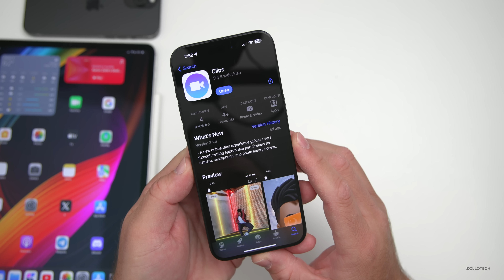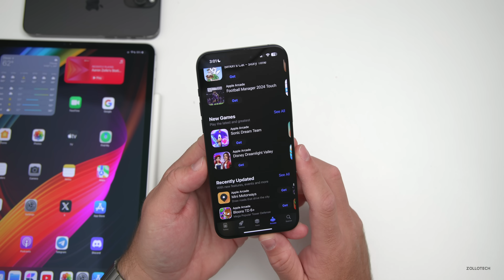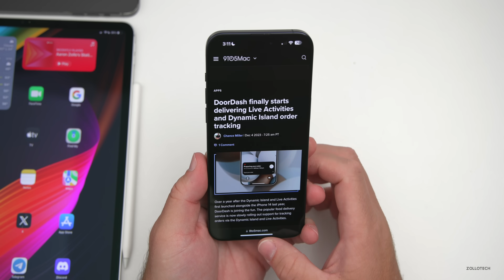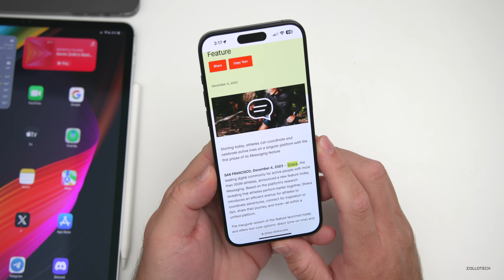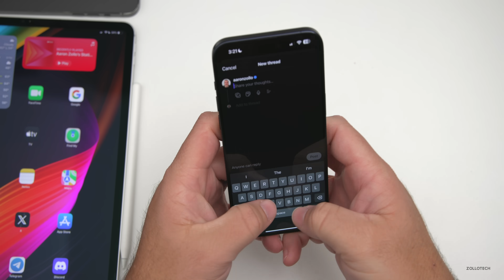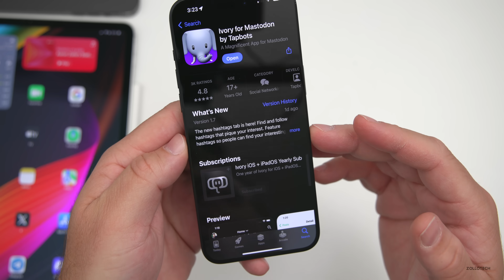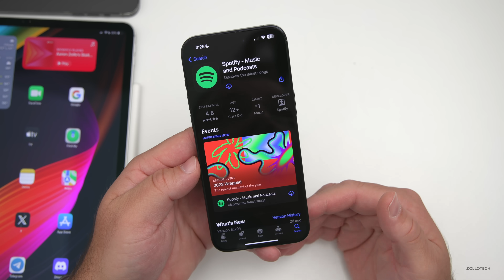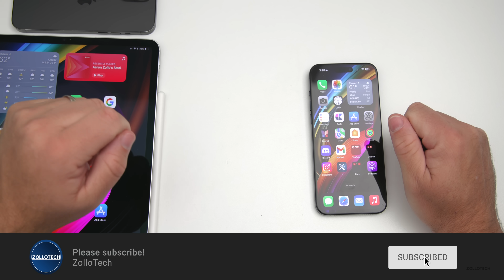New iOS App Updates - What's New? (December 2023)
New Major iOS App Updates for December 2023  - Major App Updates to WhatsApp, Threads, Messenger, Strava, Apple Arcade and more.  The latest app updates include features, bug fixes and performance improvements and security enhancements.

In this video we go over everything new as far as features and changes in the latest updates to Apple apps and 3rd Party apps.

*Chapters*
00:00 - Everything New
00:13 - Apple App Updates
00:56 - Games
01:36 - Apple TV
02:25 - 3rd Party Apps
05:02 - Messaging Apps
06:34 - More 3rd Party Apps
07:46 - Conclusion